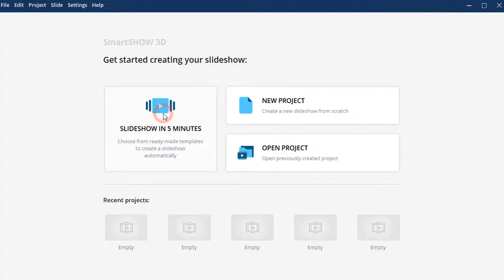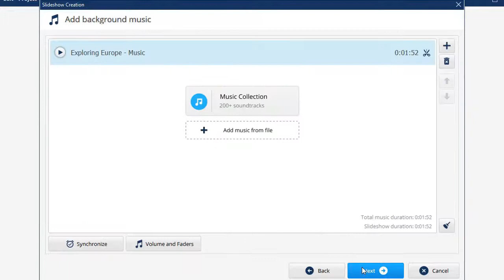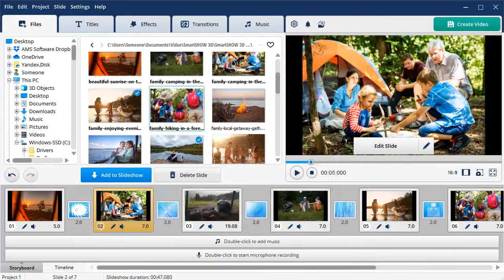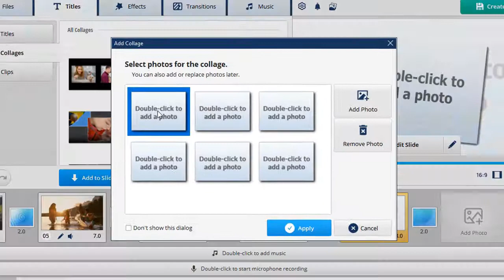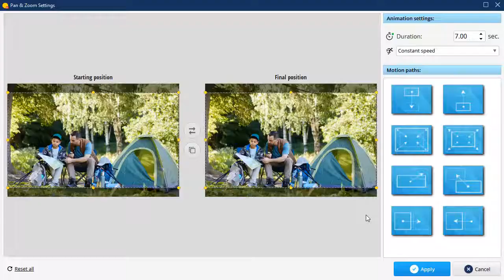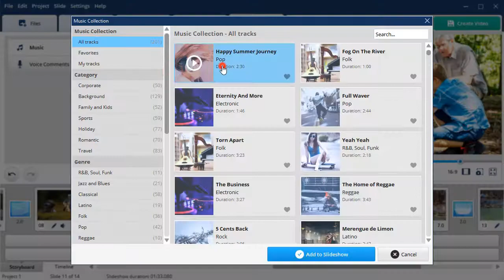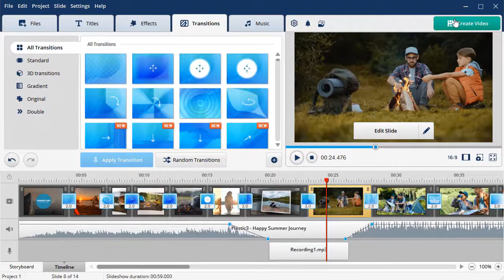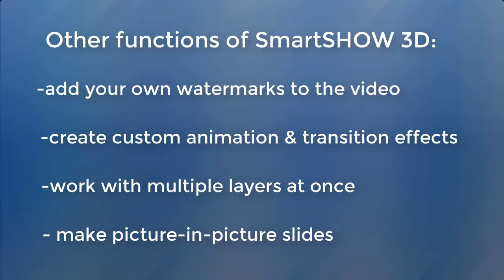How to Make a Slideshow - Easy Step-by-Step Guide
Want to make an eye-catching slideshow with your photos and videos? Do it easily in SmartSHOW 3D - upload your pictures, apply stylish effects and spice everything up with music!

Watch this video and learn how to make a slideshow using SmartSHOW 3D and its numerous tools.

🎦 Option # 1 - create a slideshow in 5 minutes with ready-made templates. 0:28

Run the software and choose Slideshow in 5 minutes. Here you will find a collection of ready-made templates grouped by themes. Pick the one you like and add your photos to it. Some templates come with built-in music, but you can always add your own tune or choose one from the software’s library. You can also customize the title and final slide texts, adjust the slideshow speed and preview it before saving. At the final step you’ll have two options - save your slideshow in a suitable format (for PC, TV,  smartphone, etc.) or continue editing.

🎦 Option # 2 - create a unique slideshow from scratch. 1:37

Let’s see how to make a picture slideshow in a few simple steps:
1. Start a new project and add your photos. 2:09
2. Arrange your images into collages. 2:31
3. Insert the main slideshow title and captions to liven up your slideshow. 3:28
4. Apply animation effects to your slides. Get creative and make your own custom animation, for example pan&zoom effect. 4:05
5. Edit your pictures. Click on Edit Slide and hit Photo Editor. Here you can enhance your images with an auto-enhancement function, apply presets or filters. 5:00
6. Make your slideshow smooth with the help of transitions. 5:31
7. Add a music piece you like from your hard drive or the software’s collection. Record voice comments and use audio points to mute the main music theme while playing the comments. 5:58
8. Save your video in a suitable format -  for PC, tablet, smartphone, TV, DVD or the web. 6:50

Now you know how to make a photo slideshow! Download SmartSHOW 3D from the official website and start creating videos right away!